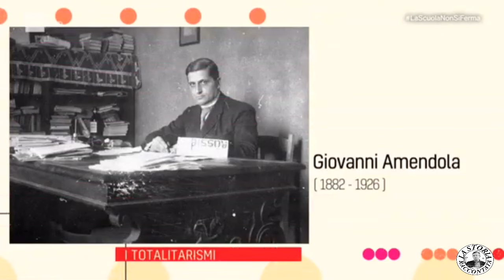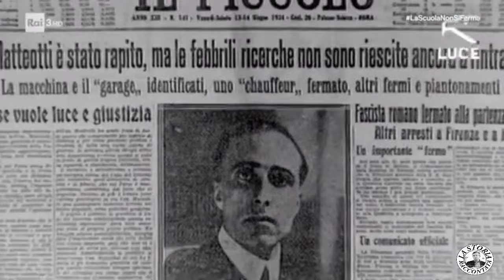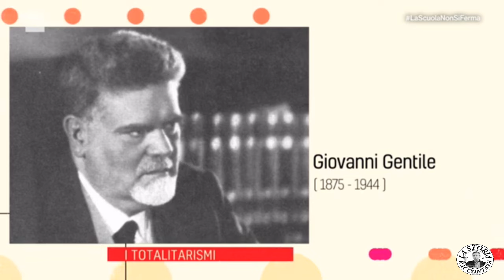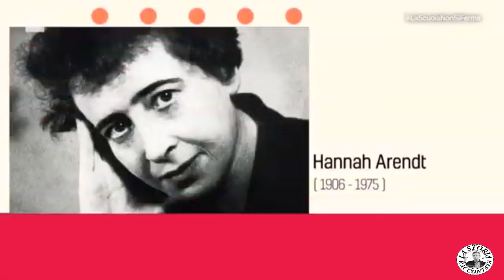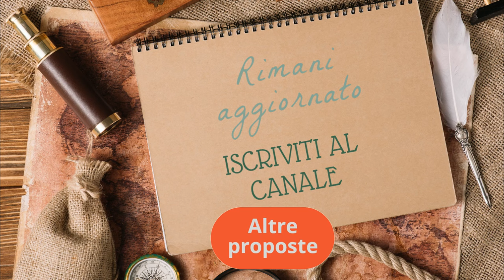Totalitarismi del 20° secolo - Alessandro Barbero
🤜Il canale non presenta monetizzazioni personali.🤛

📌📌Letture inerenti consigliate📌📌
➡ Democrazie e totalitarismi nel XX secolo
➡ Totalitarismo 100. Ritorno alla storia

Le origini del totalitarismo

➡ Libri di Barbero

📚 Audible, per te 30 giorni di utilizzo gratuito!

📕 📜   Alcuni dei libri Pubblicati di Alessandro Barbero:
📖 All’arme! All’arme! I priori fanno carne!
📖 La voglia dei cazzi e altri fabliaux medievali
📚 Donne, madonne, mercanti e cavalieri. Sei storie medievali
📖 Gli occhi di Venezia
📚 ✌ Leggi i libri del Prof. Barbero liberamente su Amazon Kindle Unlimited
📕🎉 Dietro le Quinte della Storia con Piero Angela

❌❌ ATTENZIONE: Il nostro operato è solo divulgativo, per problemi di copyright contattarci per email! ❌❌